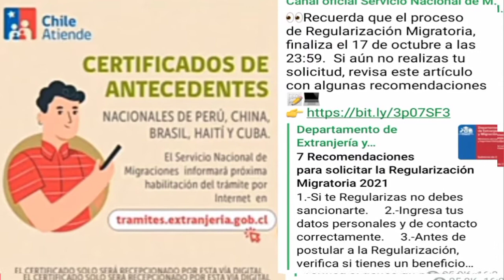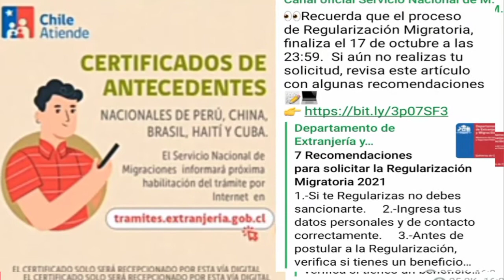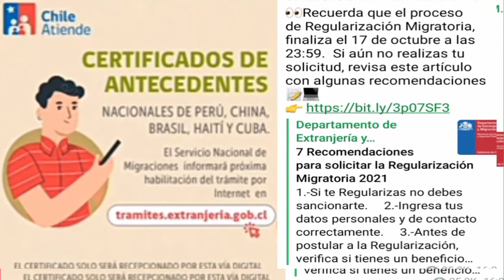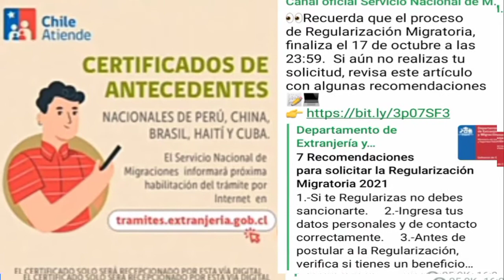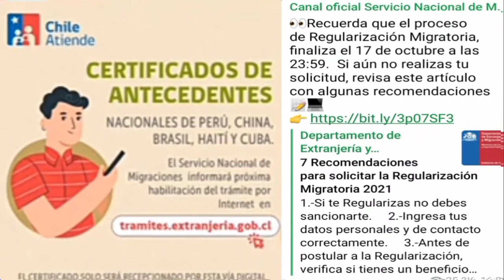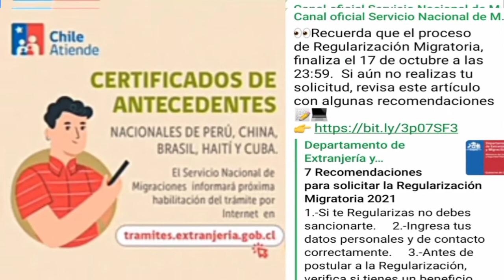Enfomasyon tramite regularization online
Únete a este canal para acceder a sus beneficios:
Enfomasyon enportan de tramite regularization online wap jwenn tout d'état

Vidéo app
Vidéo Facebook
Vidéo youtube
Vidéo tiktok
Vidéo Instagram
Vidéo internet